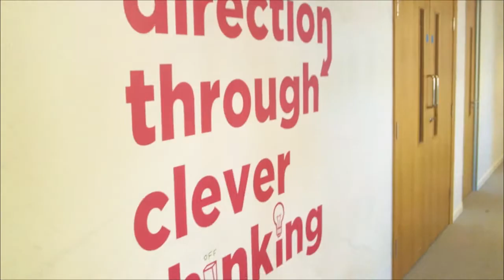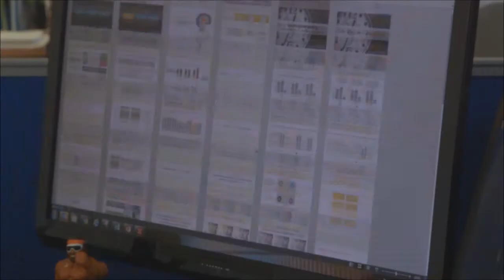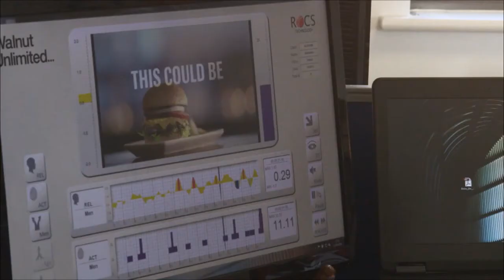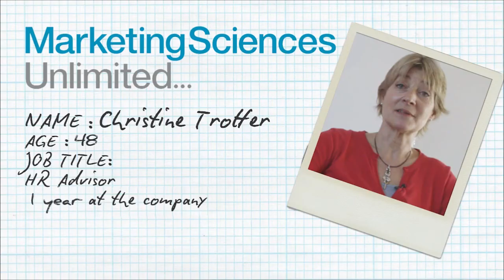Working at Marketing Sciences Unlimited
A film crew came in to interview some of our staff and get a feel for the working culture at Marketing Sciences Unlimited, based in Winchester (UK)